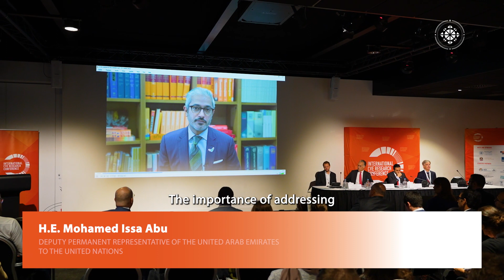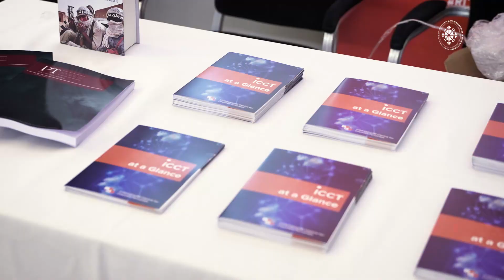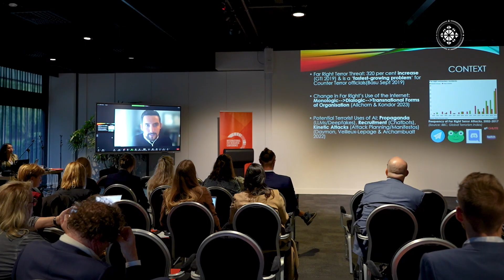Hedayah Research Conference 2023 Full Highlights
Flashback to Hedayah Research Conference 2023, the latest edition of Hedayah's annual event where researchers, academics, policymakers and government officials convene on the topic of new counter extremism and terrorism trends and research.